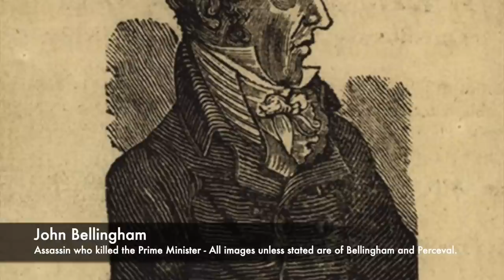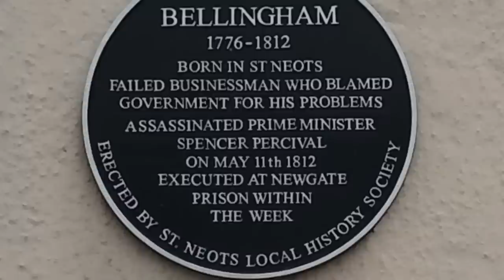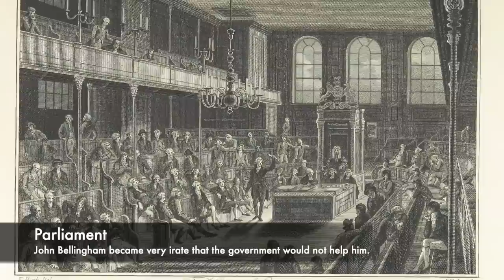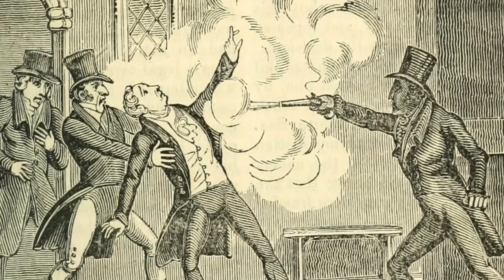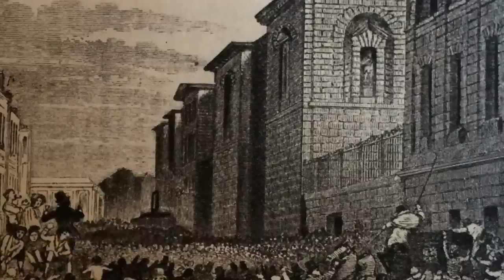The BRUTAL Execution Of The Man That Killed The British Prime Minister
There have been many American Presidents who have been assassinated over the centuries, but there has only ever been one British Prime Minister killed during his time in office. Spencer Perceval served as the Prime Minister at the start of the 19th century, but inside the House of Commons Lobby he was approached by John Bellingham, a man who had a strong grievance with the government. Bellingham had been imprisoned for years inside a Russian prison, and he believed he was entitled to compensation from the British Government.

However inside the lobby of the House of Commons, Bellingham noticed the Prime Minister walking past to attend Parliament and he then aimed his pistol and shot him. Perceval was mortally wounded and died within minutes, and Bellingham was then imprisoned and was sentenced to death for murdering the Prime Minister. He was taken to Newgate Prison and was executed in front of a huge crowd, and it was said many of the crowd sympathised with him.

Join us today as we look at, 'This Assassin KILLED The British Prime Minister And Was Executed...'